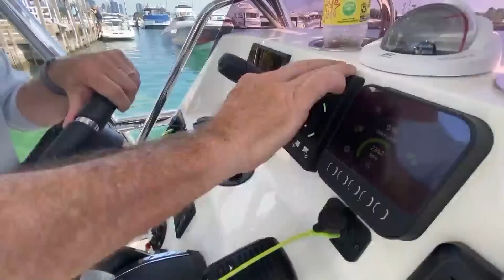2 women in critical condition after ‘Playpen’ boating accident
Two women are in critical condition after a boating accident on Chicago’s Lake Michigan.